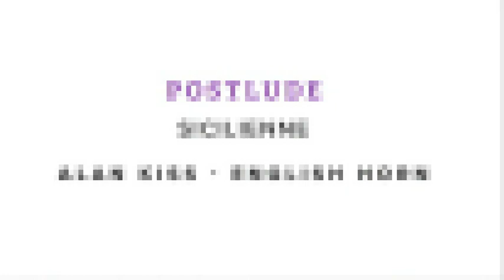Faure - Sicilienne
Taken from "Solos for the English Horn Player"     Recorded April 3, 2022